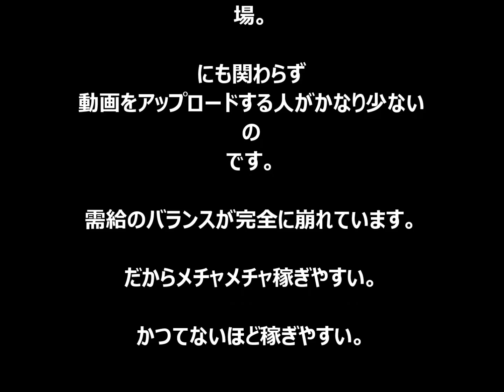YouTubeで日給2万円！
クリックと簡単な設定で
後は完全自動のフルオート。

だから撮影機材も動画編集も顔出しも
必要ありません。

1日たったの5分で
YouTubeが日給2万円をもたらしてくれます。

嘘みたいな話ですが
本当に稼ぎやすいのが今のYouTubeです。

YouTuberという言葉が世に広まるほど
YouTubeは注目された市場なのです。

YouTuberというのは
オリジナルの動画アップロードし
再生回数に応じて収益を得ている人たちのことです。

のようにそれだけで年収1億円を稼ぐのは非常に難しいことです。

高い撮影機材を使い、
動画編集に時間をかけてネタを作り
地道に一からファンを増やしていくのは至難の業です。

でも、純粋に稼ぐだけなら
ヒカキンのようにお金と時間をかけなくても
簡単にできます。

冒頭で言っているように
クリックと簡単な設定で完全自動。

これでお金は稼げます。

これには理由があります。

さきほど
と言いましたが、
”今の”というのがポイントです。

1日の再生回数が50億回以上という市場で
スマホ普及が更に勧めばさらに伸びる市場。

にも関わらず
動画をアップロードする人がかなり少ないのです。

需給のバランスが完全に崩れています。

だからメチャメチャ稼ぎやすい。

かつてないほど稼ぎやすい。

でも、それは”今だけ”です。

YouTubeを用いた情報商材が
これからたくさん出てくることが予想されますし
インフォ業界意外の一般企業や一般人が参入してきた時、
この市場はブルーオーシャンではなくなります。

そうなる前に”今”飛び込んで下さい。